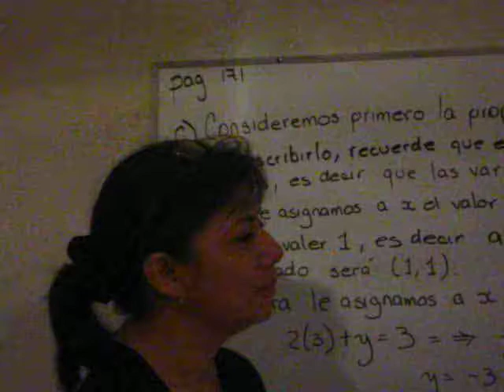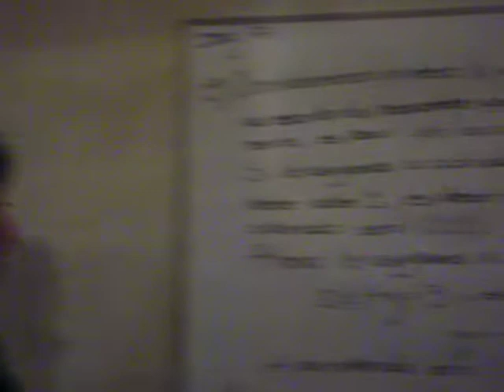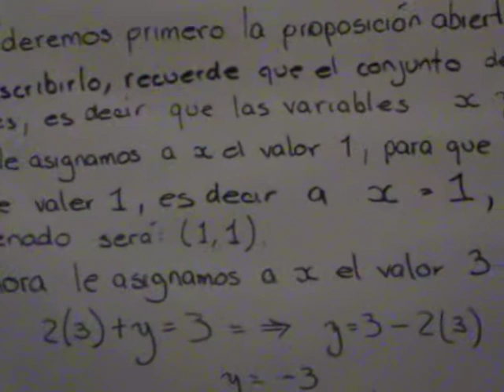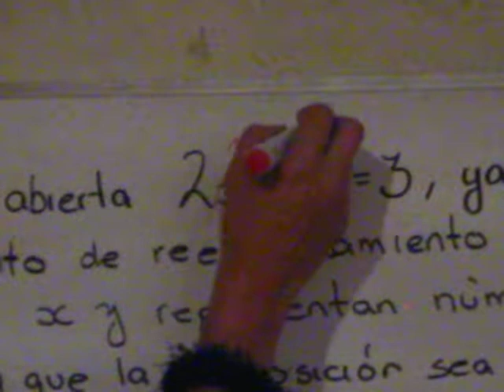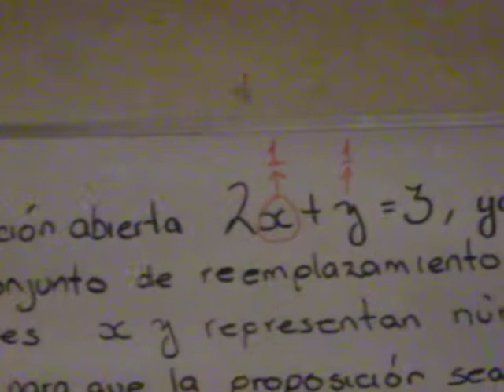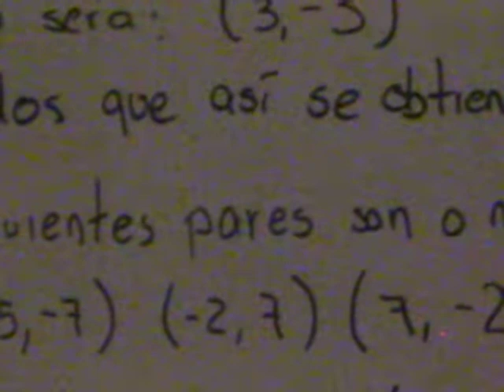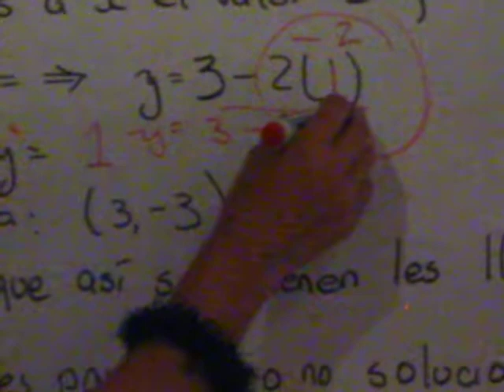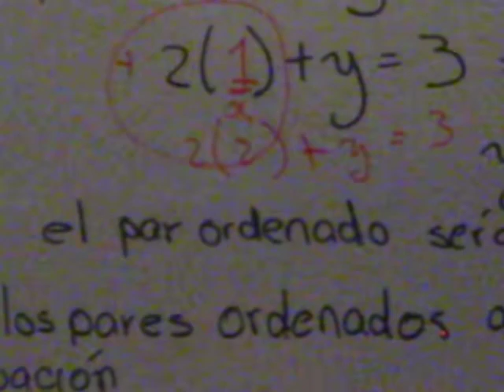Mate2 Cap 1 102